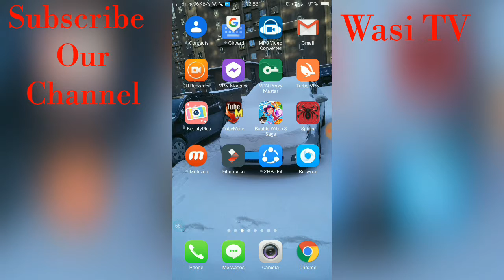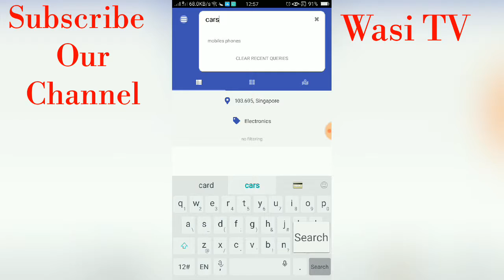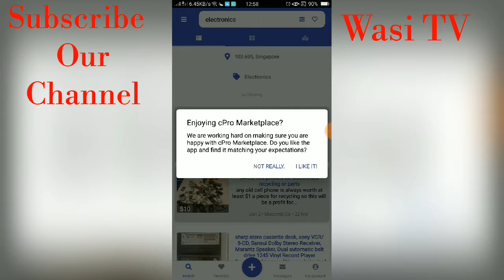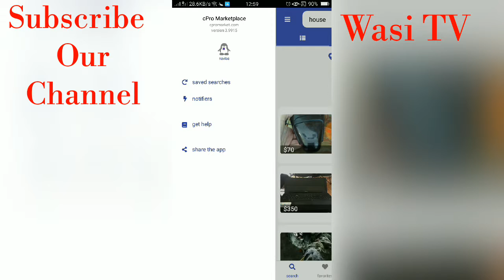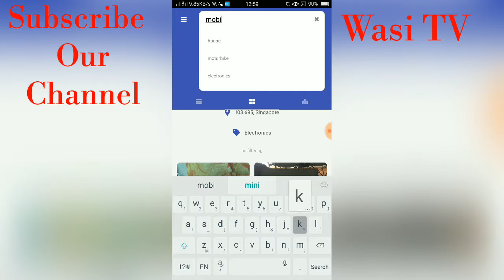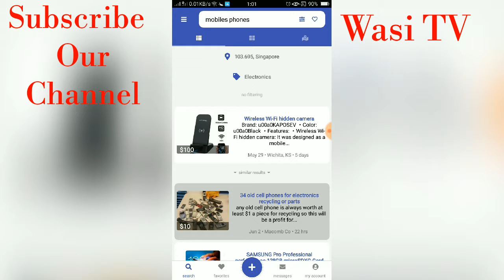Best App for Buy and Sale products 2019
Save money by buying and selling on cPro Marketplace. Fast transactions and a unique 110% purchase guarantee.

Highly recommended by the New York Times, Forbes, AppAdvice, and many others. Download cPro now and see why your neighbors love this app

Song                       Mortals
Licensed to                  AEI (on behalf of NCS); Featherstone Music
YouTube by                   (publishing), and 2 music rights societies